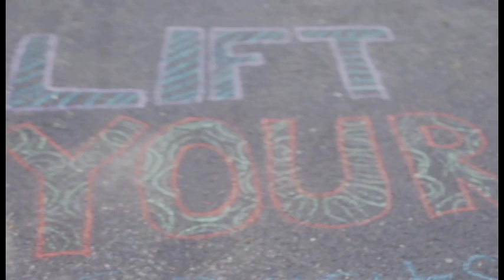A Day in the Life: Scott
Made as part of the Spring 2017 24-hour film festival.

Made by:
Nathan Sarkar
Ethan Hasse
Savannah Acosta